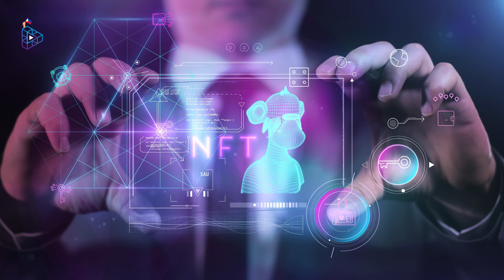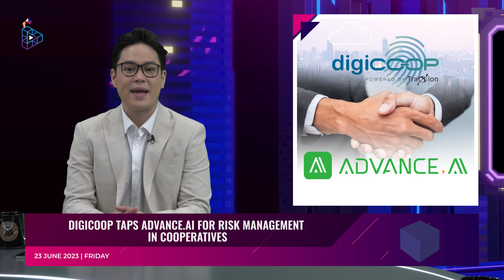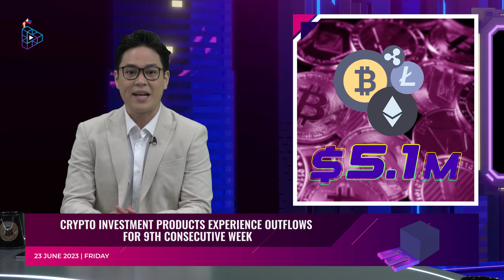Web3 Chronicles | 23 June 2023 | Bitcoin Price Pumps to Reclaim $30k Value, weekly recap and updates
Top stories for Web3 Chronicles this week –

- Leaders of Illegal Investment Scheme Arrested in Baguio
- Pioneer Crypto Exchange in the Philippines Withdraws Crypto License
- Fake Trezor Wallet in the Apple App Store Draining Crypto
- Digicoop Taps Advance.AI for Risk Management in Cooperatives
- Wix Taps Dragonpay to Enable Crypto as Payment Option
- YGG Pilipinas Signed a deal with Crooz, Inc.

Weekly highlights include:
- Bitcoin Price Pumps to Reclaim $30k Value
- Bitcoin Reaches 50% Market Dominance for first time in 2 years
- Scarletbox to Launch Fête de la Musique’s First-ever NFT Collection
- Binance to Implement Lightning Network Nodes for Enhanced Bitcoin Transactions
- Crypto Enthusiast to Take Over as Chair at Alibaba
- Filipino-developed Anito Legends’ Late Summer Game Updates

The latest groundbreaking news and predictions in the world of cryptocurrency and blockchain technology! Don't miss this one-stop destination for all your Web3 needs! 🔔